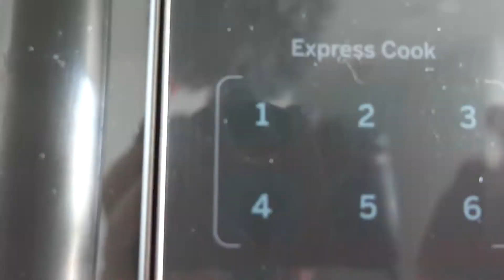First Day of College at the University of Miami (sophomore year)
My first day of college as a sophomore film major was busy! I took a test on the first day of classes, rode the campus shuttle, and crashed when I got home. Here is what a day in the life as a sophomore at the University of Miami looks like!

Graphics from Storyblocks